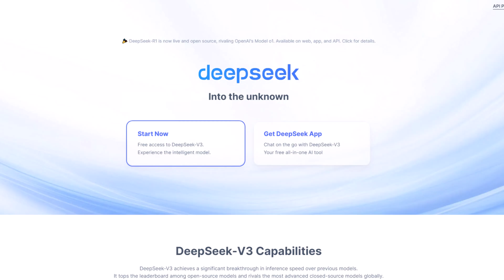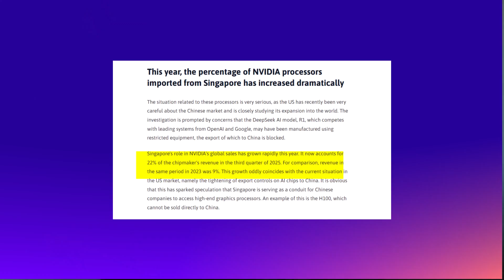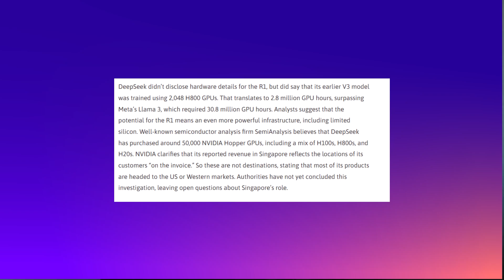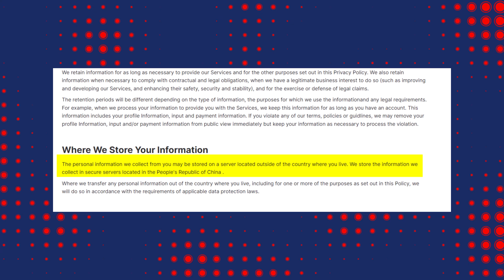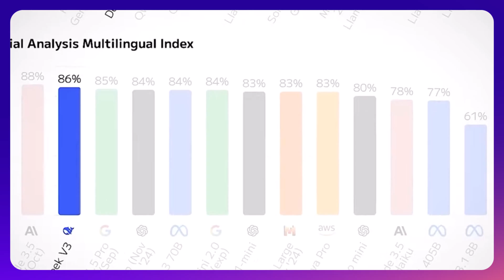Deepseek Exposed: The Shocking Truth Behind China's 'Cheap' AI – More Expensive Than You Think!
In this explosive video, we uncover the shocking truth behind Deepseek—the Chinese AI breakthrough that’s challenging American dominance and igniting a tech cold war! How did China manage to leap over export bans on advanced Nvidia chips and develop groundbreaking models like Deepseek V3 and R1? We dive into the controversial origins, potential backdoor routes through Singapore, and the intense US investigation that could reshape the global tech landscape.

But that’s not all—learn about the massive data privacy concerns sparked by Italy’s crackdown and what this means for the future of AI, data security, and free speech. Whether you’re a tech enthusiast or an investor looking for the next big opportunity, this video has it all!

👉 Watch now to get the full scoop on Deepseek and join the discussion in the comments below!

🔗 Links & Resources:
📘 My Book - Snapshots 101: a.co/d/fJVHo5v

💬 Should I make a Linux guide? Want a deep dive into AI model distillation?

🖥️ Mastodon: techhub.social/@AngryAdmin